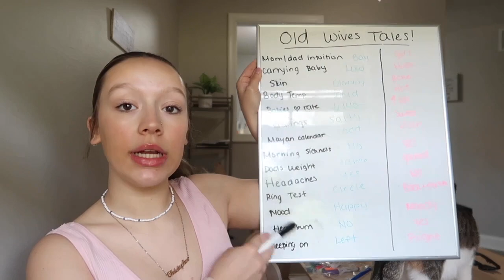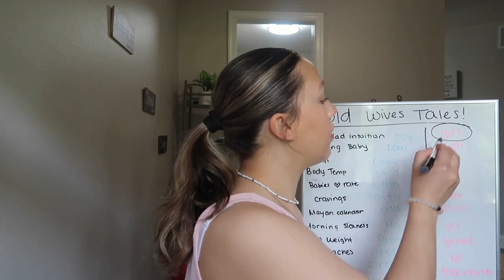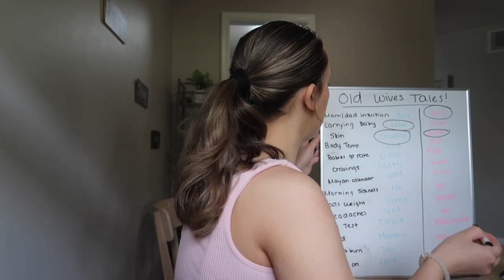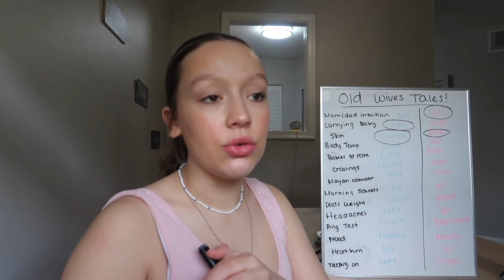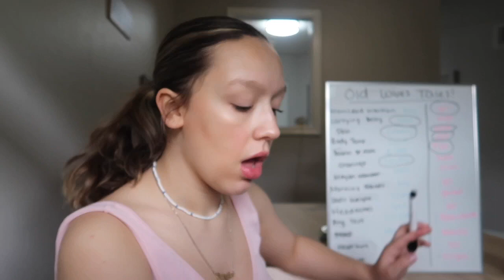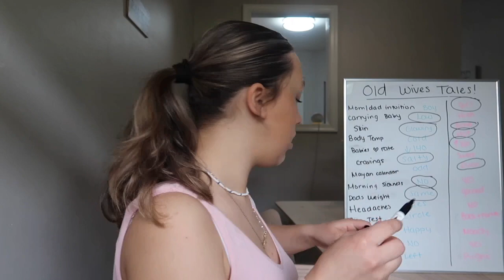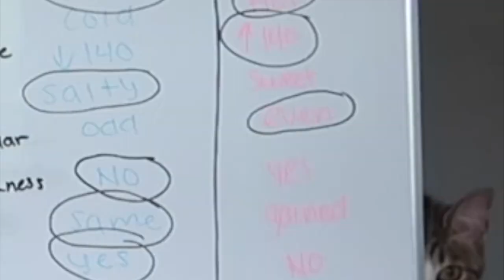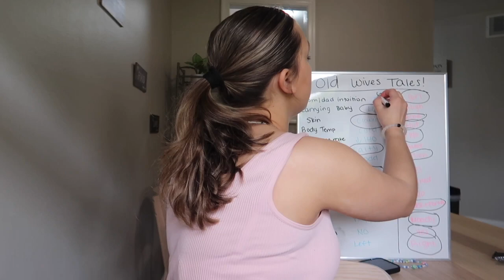how accurate are old wives tales predictions for gender?? 🫣💁🏼‍♀️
Hiii guys!! I hope you enjoyed todays video!! I wanted to put my own twist on the concept of this video because I've never seen anyone do it this way! I think it's pretty interesting how for me *spoiler alert if you're reading this before you've watched the video* they were accurate to what gender I am having! overall this was a fun video to film so I hope you enjoyed the way I did it! thank you all for watching! I love you all!

socials:
vsco: @paigewoodyy

we slowly growing y'all🫶🏼